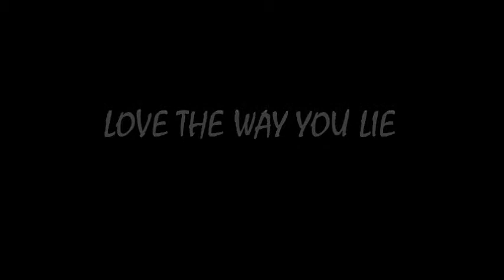PENTOPER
ow yeahhh